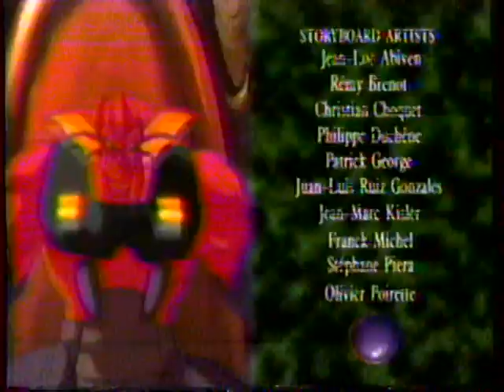8/24/1997 UPN Kids Promos "The Incredible Hulk" "Sweet Valley High" "Moesha" plus more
Rundown:
The Incredible Hulk bumper
UPN Kids Bumper
The Bureau of Alien Detectors
UPN Kids Bumper
UPN Kids Bumper
Breaker High - A high school on the high seas
UPN Kids Bumper
Sweet Valley High
UPN 57 Bumper
Moesha
Hangin' with Mr. Cooper
UPN Kids Bumper
The Incredible Hulk end credits with VO
UPN Kids Bumper
The Bureau of Alien Detectors today on B.A.D.
The Mouse & The Monster
Breaker High
Read a book PSA - Marcus Paulk
Bananas in Pajamas

These clips originally aired in August 24th, 1997. They were shown during a broadcast of "The Incredible Hulk" "The Bureau of Alien Detectors"  and "Dragon Flyz" on Channel 57 WPSG.